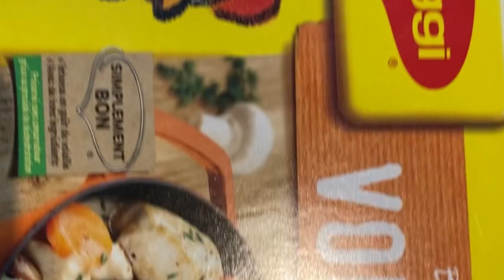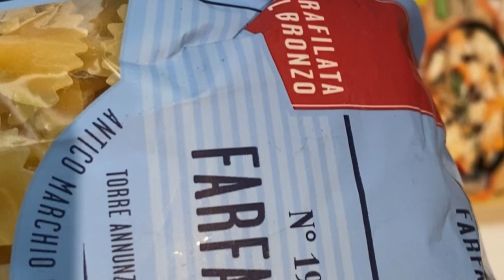FRENCH CARBONARA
HELLO GUYS I HOPE YOU ALWAYS  ENJOY MY  NEW RECIPE. THANKS FOR LOVE AND SUPPORT .